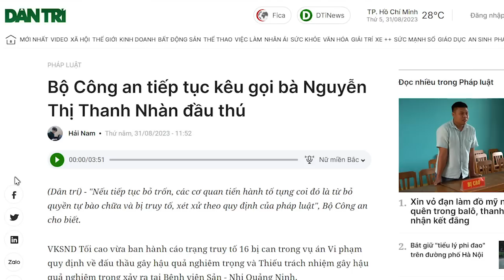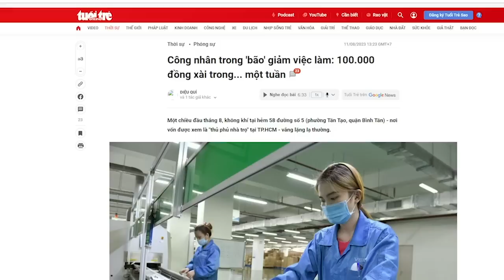Nguyễn Thị Thanh Nhàn, một mình “cân” cả tập đoàn Tổng -Tô – Huệ!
Hiện nay Tô Lâm đang tung “biện pháp nghiệp vụ” với đủ thứ chiêu trò để bà Nhàn tự về nước nộp mình. Tuy nhiên, bà Nguyễn Thị Thanh Nhàn được xem là “cáo già” và có nhiều tính toán. Những biện pháp gây áp lực, dụ dỗ, và cả lừa dối gia đình bà Nhàn ở Việt Nam, khó mà thành công được. Bởi bà Nhàn là con người nhảy được vào cuộc chơi của những con hổ dữ trong tứ trụ, thì không thể là người dễ bị dụ được. Đấy là chưa nói đến việc bà Nhàn còn có thế lực chính trị tại Việt Nam bảo vệ.